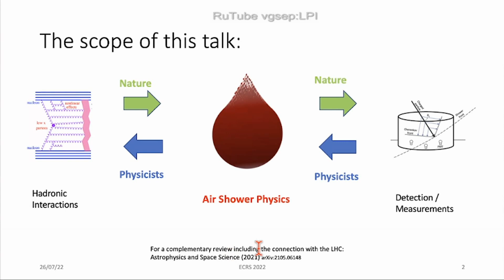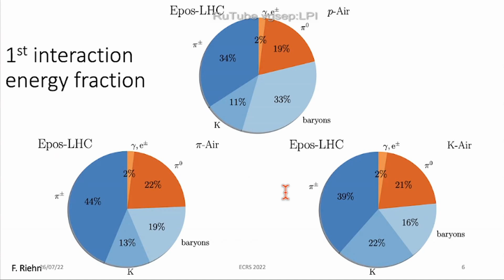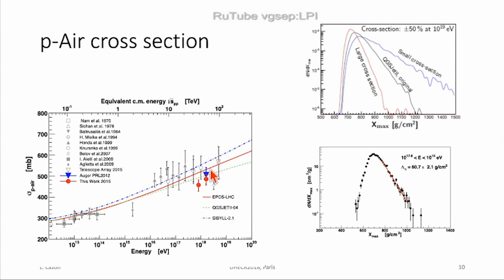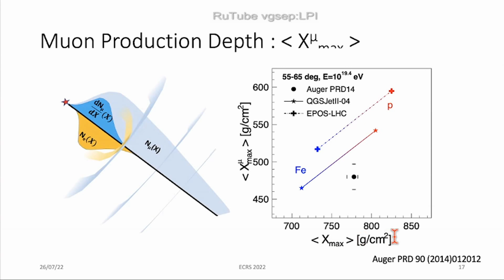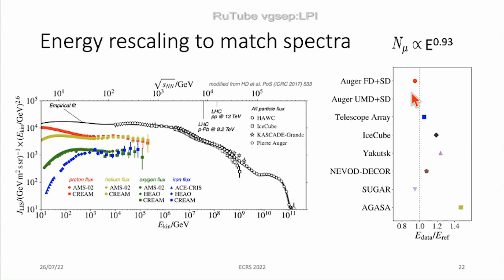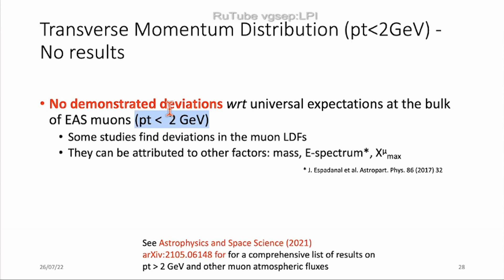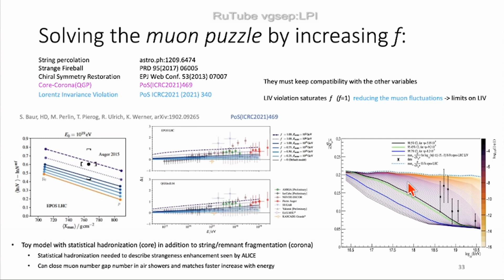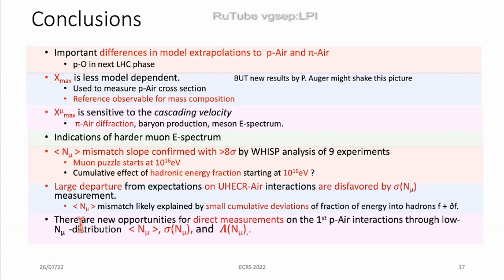Взаимодействия адронов при сверхвысоких энергиях